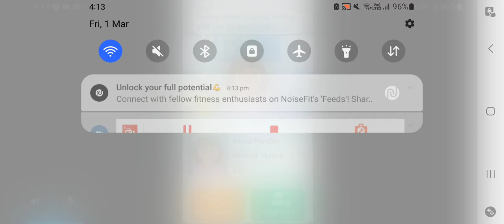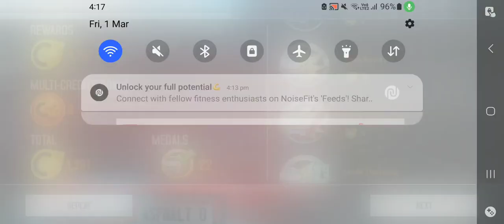Asphalt 8 gaming video